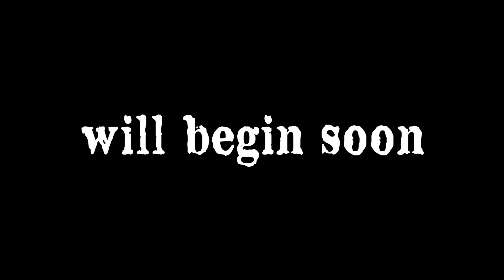Danganronpa V3: Killing Harmony - Trailer d'annonce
A l’occasion de la PlayStation Experience, NIS America a annoncé que Danganronpa V3: Killing Harmony sortira aux Etats-Unis et en Europe sur PlayStation®4 et PlayStation®Vita en 2017, à la fois en boîte et en digital. Troisième opus majeur de cette série de jeux d’aventure façon « murder party » à succès, Danganronpa V3: Killing Harmony vous propose une toute nouvelle aventure dans le monde de Danganronpa. Alors que le jeu de massacre s’ouvre pour la troisième fois, la frontière entre le mensonge et la vérité n’a jamais été aussi poreuse !